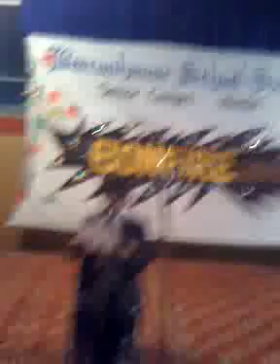BSSM bonfire 2010 Arham Ullah khan of Class IV presenting funny news about school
BSSM bonfire 2010
Arham Ullah khan of Class IV presenting funny news about school